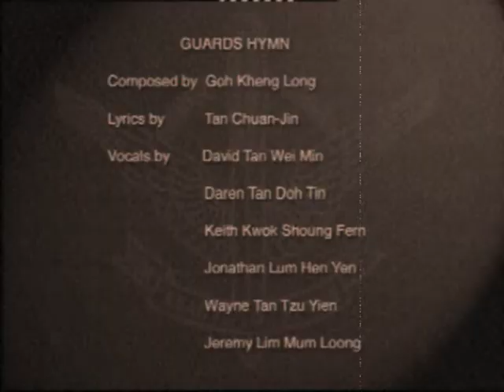Guards Conversion Course - Origin of the Guards Creed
This is a video tribute to the Cyberpioneer's recently concluded 7-episodes series on Guards Conversion,  I have used images captured from the series as well as CyberPioneer on line.  The Guards Hymn was composed many years ago in 7 SIB by several tralented Guardsmen and this was not as well known as the Guards Creed, which every Guardsmen will recite by heart.  Credits for the Guards Hymn are at the openinig scene.  I have speed up the video 2 times.